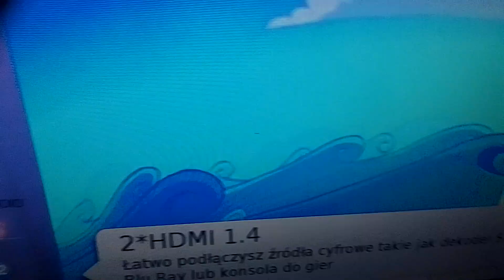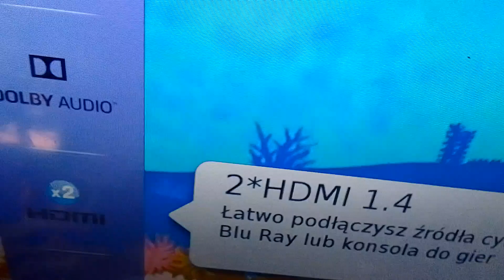4 września 2024